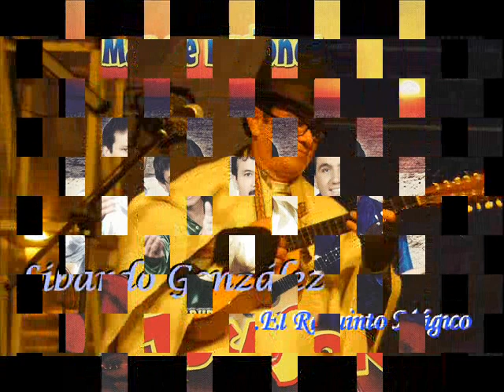Tan Linda y tan Loca - Libardo González con ToCaSon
Grupo ToCaSon (Torres, Castro y Son “de allá”)
Mar de Ilusiones
Autor: Jaime Castro G.